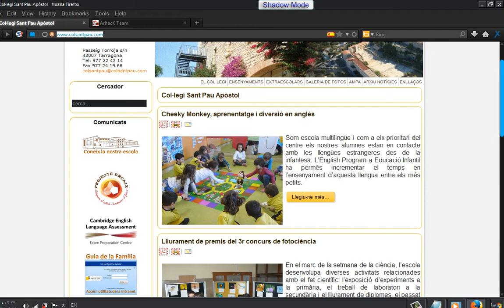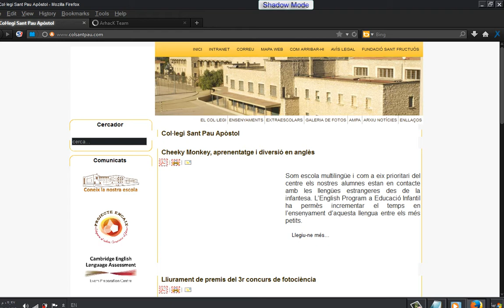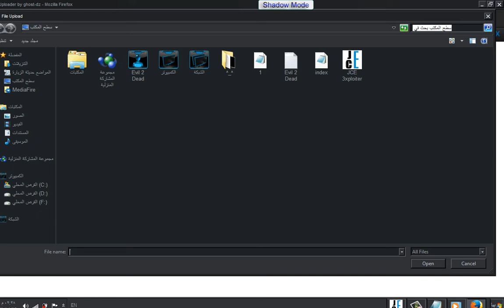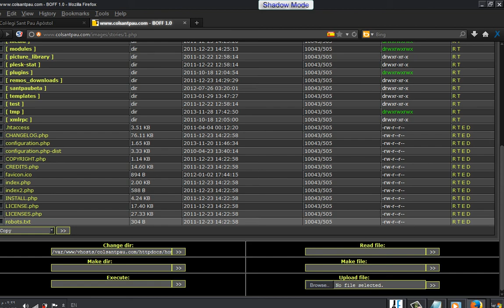شرح ثغرة jce joomla exploit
البرنامج + السكريبت
اريد ان اأقول للإخوان الذين لا يعرفون القيم المكشوفة البرنامج المرفق طبعا مكشوف من الحماية ل تشغيله يرجى اغلاق الحماية في جهازك  و هو ليس فايروس او اي شي ضار للجهاز فقط قيمة مكشوفة و شكرا

pass:  Evil 2 Dead